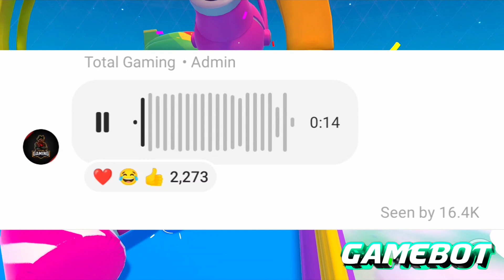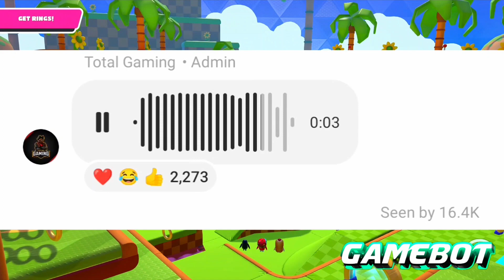PUNEET ANGRY ON FUKRA INSAAN 😡 TECHNO GAMERZ KI SHAADI 😂 GODLIKE BIG UPDATE | ELVISH YADAV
Your Search Related :- 👇

fukra insaan
elvish yadav
triggered insaan
abhishek malhan
bigg boss
neon man
elvish yadav vlogs
puneet superstar
news
elvish
abhishek
live insaan
bigg boss ott season 2
mrbeast
fukra insaan vlog
fukra insaan interview
bigg boss ott 2
ashish chanchlani
pooja bhatt
lord puneet
neon man shorts
shorts
nischay malhan
fukra insaan puneet superstar
manisha rani
youtube news
elvish yadav thug life bigg boss
uk07 rider
elvish yadav fight
neuzboy
family vlogs
sourav joshi vlogs
manisha rani lovestory
bebika
elvish yadav on salman khan
fukra insaan and puneet superstar
puneet superstar fukra insaan
puneet superstar bigg boss
puneet
triggered insaan live
fukra insaan in hospital
jiya shankar
carryminati
fukra insaan channel
mrbeast hindi
virat kohli
gadar 2
sourav joshi
the uk07 rider
effortless ramesh
ramesh maity
mc stan
elvish yadav fight in bigg boss
ramesh maity new video
wanderer’s hub
elvish yadav fight with avinash
TECHNO GAMERZ KI SHAADI
GODLIKE BIG UPDATE
bgmi
godlike
s8ul
soul
scout
jonathan
jonathan gaming
bgmi news
soul goblin
omg
pubg
bgmi big news
pubg mobile
godl
snehilop
exposed
announcement
shocking
bgis
big news
bgmi live
scout reply
gamingnews15k
neyoo
battlegrounds mobile india
team mayavi hacking
bgms
pubgm
spower
mortal
s8ul sid reply
full matter explained
shocking news
godlike esports
s8ul sid
ghatak bhai
8bit goldy
ELVISH YADAV
elvish yadav
elvish yadav vlogs
vlogs
vlog
family vlogging
daily vlogging
sourav joshi vlogs
biggboss
systumm
status
attitude
system
fukra insaan
abhishek malhan
manisha rani
jiya shankar
elvish
jiya
triggered insaan
elvish yadav cars
abhishek
dimple malhan vlogs
sourav joshi
bigg boss
elvish yadav manisha rani
TOTAL GAMING